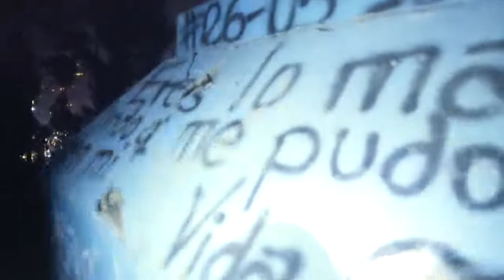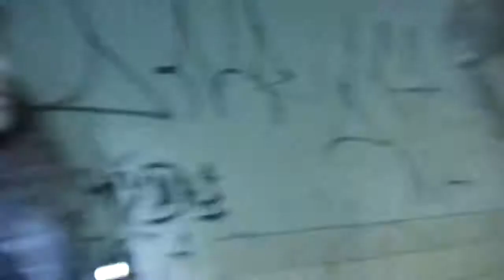EXPLORING A HAUNTED HOUSE IN PERU (WARNING)